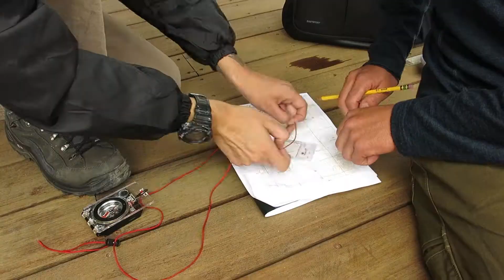Trent Marshall - Green Building with Habitat for Humanity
Colorado Mountain College graduate shares how his Sustainability Studies internship with Habitat for Humanity led him to an exciting career in green building at the Roaring Fork Valley.